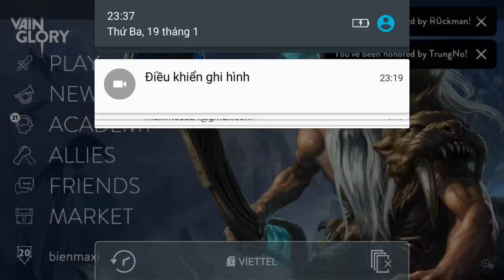Vainglory e506 Mr Bean